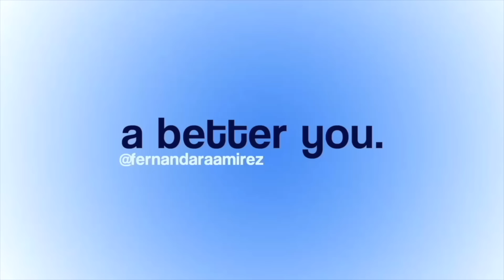HOW TO OVERCOME BODY IMAGE ISSUES & START FEELING CONFIDENT | battling insecurity & embracing you!!!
Welcome to 𝘈 𝘉𝘦𝘵𝘵𝘦𝘳 𝘠𝘰𝘶 podcast by lifestyle, wellness, & self help youtuber - Fernanda Ramirez. THIS VIDEO IS SPONSORED BY TIDE :) in this episode we're talking about something that most of us struggle with from time to time.. and that is body image! no matter who you are or what you look like, theres probably been a time you can recall when you've had some self doubt or battled an insecurity. listen along to hear tips on how to over come these issues, dealing with insecurities, how to change your perspective, & overall tips to get out of your head and feeling confident again!